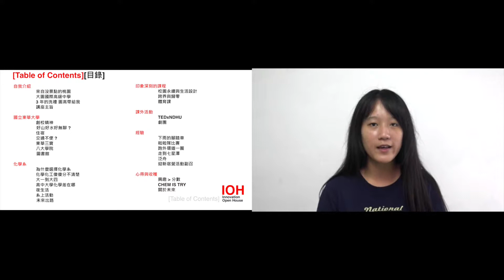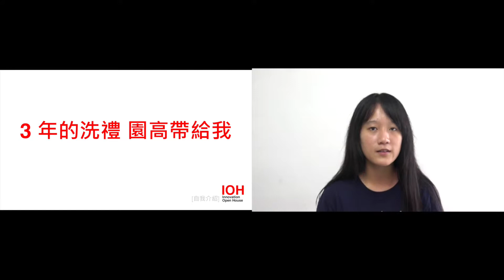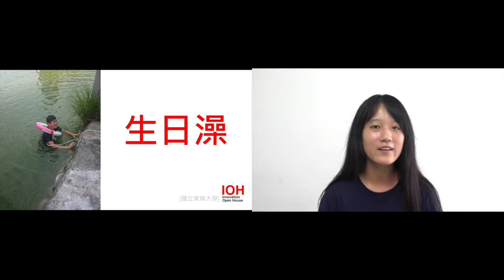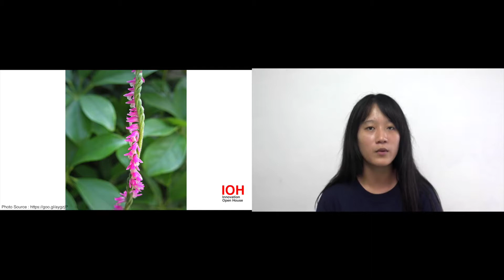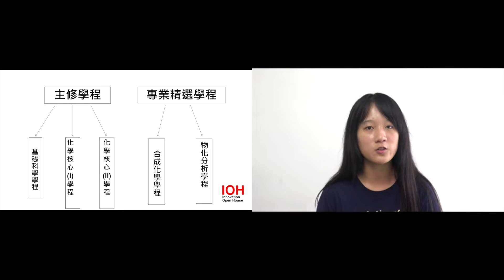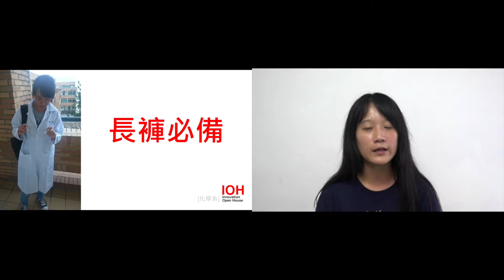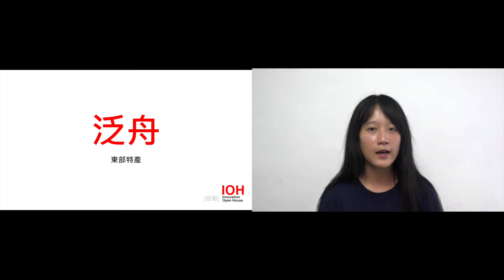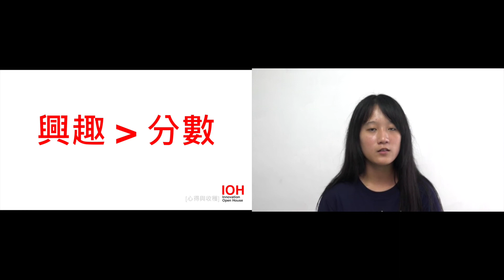東華大學｜化學系｜許嘉芸｜ Part 1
00:00 章節目錄
00:28 自我介紹
07:38 學校
15:35 科系
27:39 印象深刻的課程
31:22 課外活動
37:06 經驗
47:19 心得與收穫

一所位於花東縱谷上、東臨太平洋，坐擁廣大校地且有最美大學之稱的東華大學，目前設有八個學院，為東台灣首座綜合型大學。我將在講座中簡介東華大學以及我所就讀的化學系，突破大眾對於化學系就是做炸藥、畢業進工廠的認知。